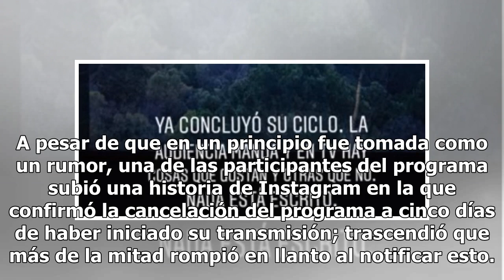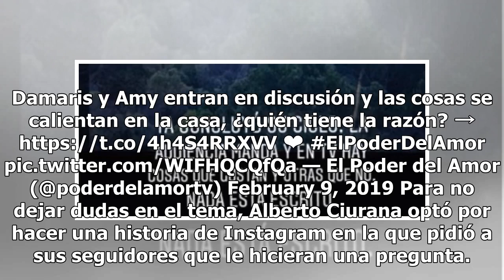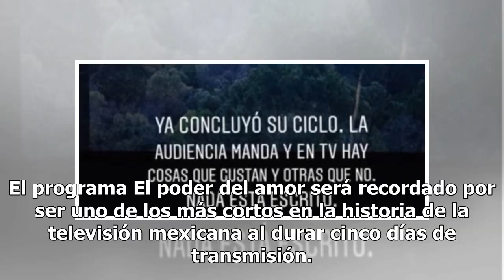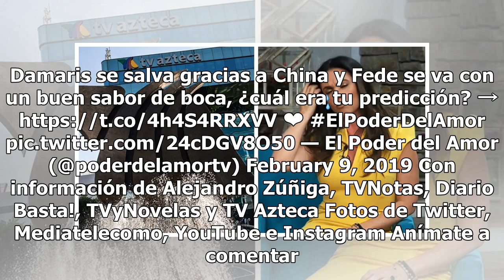TV Azteca humilla a Penélope Menchaca y las lágrimas no se hacen esperar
Hace unos días se dieron a conocer diversas versiones que apuntaban la cancelación inmediata del nuevo programa de Penélope Menchaca en TV Azteca, El poder del amor por sus bajos números de rating y su alto costo de producción. El Poder del Amor hoy a las 9 de la noche @Aztecauno